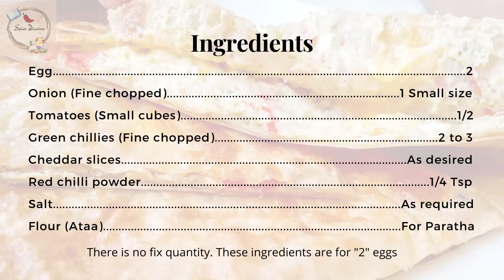Anda paratha with cheese | egg and cheese stuffed paratha recipe |omelette paratha banane ka tarika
Before trying any recipes, wash your hands. Be safe from the coronavirus. Take care of yourselves and your loved ones during this lockdown. May Allah protect us all AMEEN.

How to make anda paratha with cheese Recipe at Home. A Step by Step Complete Recipe of omelette paratha. How to make egg and cheese stuffed parata Recipe by Spice Diaries

INGREDIENTS: 09:46

Welcome to Spice Diaries" and learn cooking & much more...

Ingredients Card is given at the end of the video. Happy baking!

I hope u all will enjoy watching this video.
Plz 👍 & share the video with your family and friends.